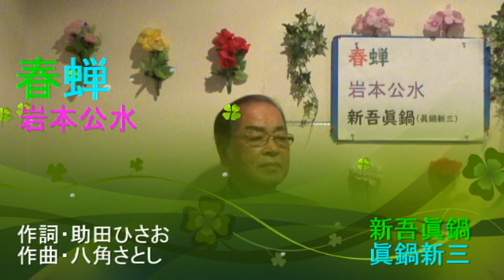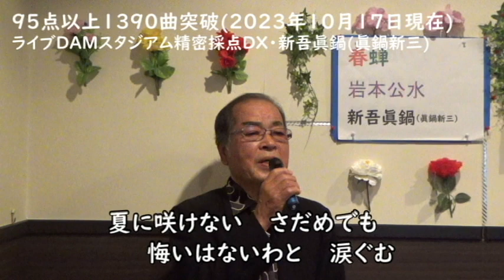春蝉/岩本公水 唄・新吾眞鍋(眞鍋新三)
２０２３年７月５日発売
DAM演歌カラオケ月間ベスト５０の常に一位争いを出来るようになった。ずっと暫く一位が続いている。作詞作曲家は無名でもおかまいなしだ。実力と魅力がどんどん付いてきている。